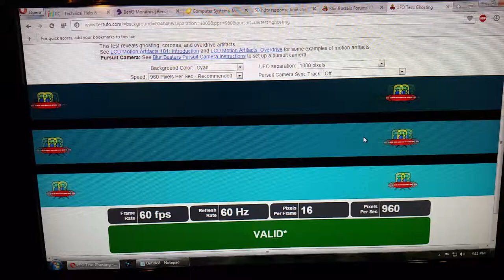Response time test - Samsung 720 HDTV LN32B460B2D